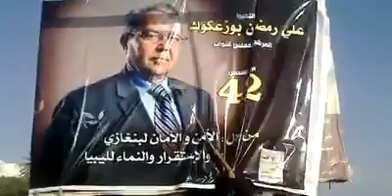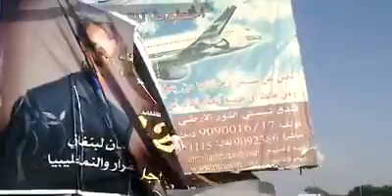10749177 1549781521925826 1251292896 n